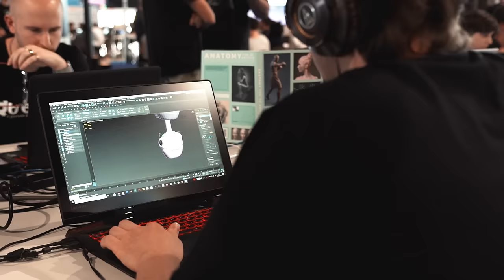CPIT3 - Campus Party Italia, terza edizione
Dal 24 al 27 luglio, Campus Party, il più grande festival internazionale sul mondo dell'innovazione e della creatività, torna a Milano (Fiera Rho) per una terza edizione ricca di sorprese.
Quattro giorni e quattro notti non stop, 450 ore di contenuti, 4mila tenda, 20mila visitatori attesi, 250 speaker provenienti da tutto il mondo che si alterneranno su sei diversi palhi.